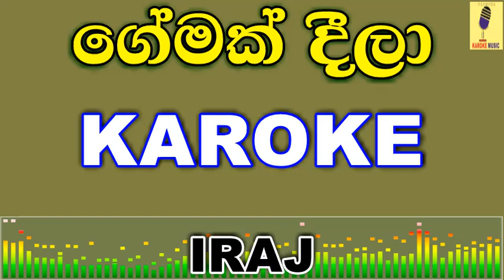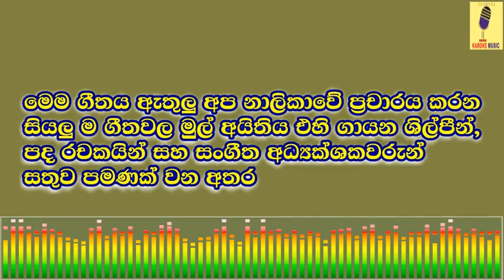Gemak Deela - IRAJ Karoke Without Voice